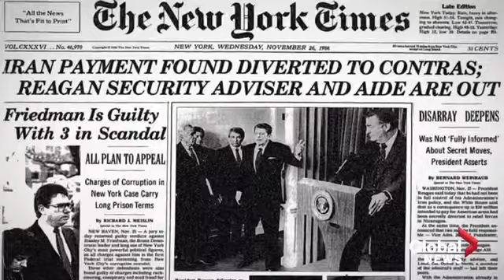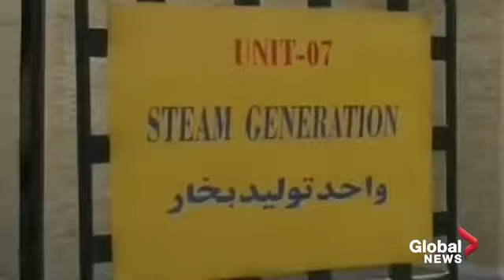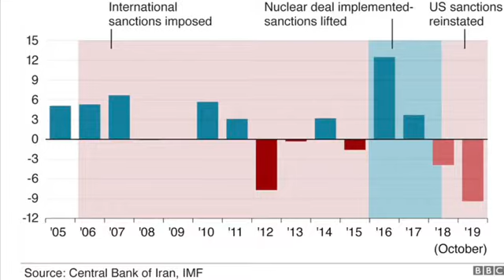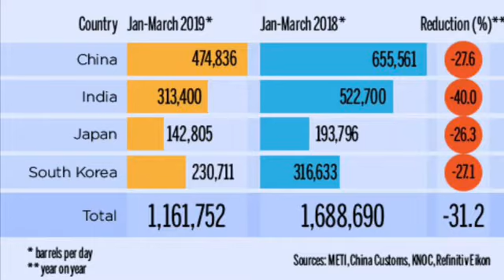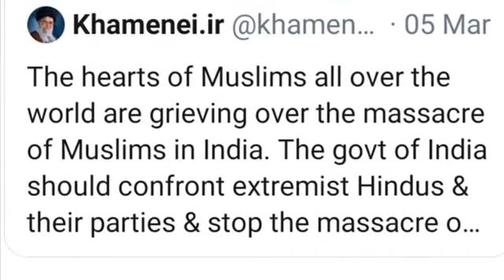US Iran Standoff and Implications for India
This is an analysis of the history that the US and Iran share with a special reference to the latest standoff and implications for India .

We acknowledge all the help referred from TRT World, BBC, Diplomat, CNN, TOI and other material available on open source.